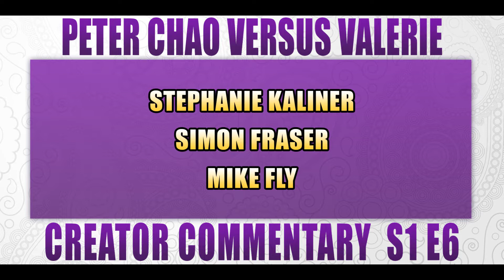VsV 106 Creator Commentary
- Creator Commentary of Versus Valerie S01E06 with Mike Fly, Simon Fraser and Stephanie Kaliner.

VERSUS VALERIE follows Valerie Lapomme, YouTube's Sexy Nerd Girl, as she navigates her chaotic life, sliding between reality and her video-game and genre-bending imagination.

starring Hannah Spear and Adam Christie
created by Simon Fraser, Steph Kaliner and Mike Fly